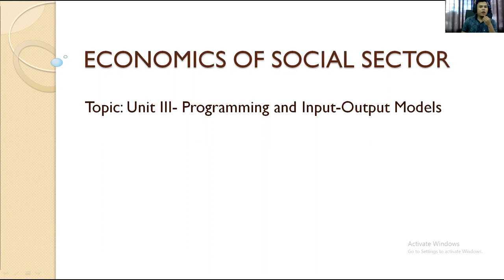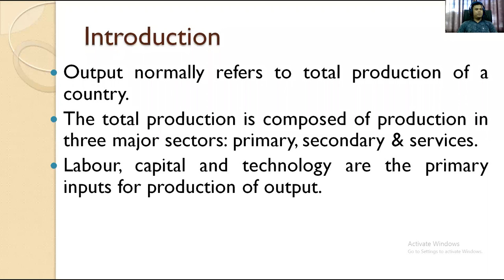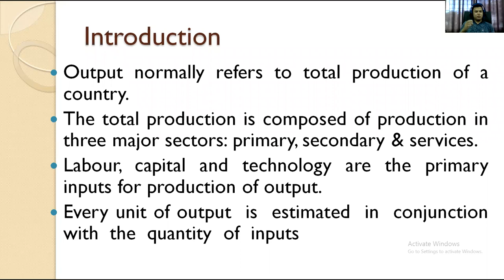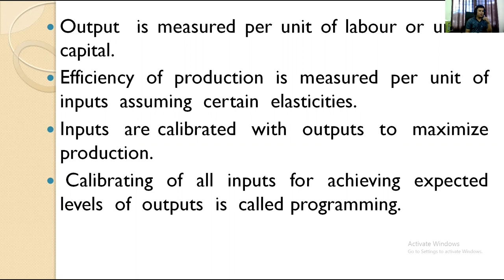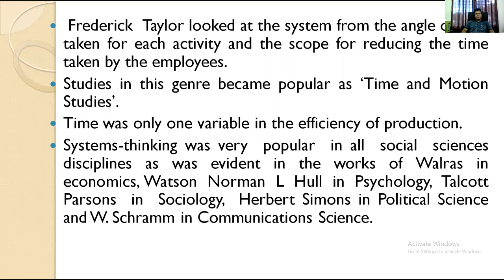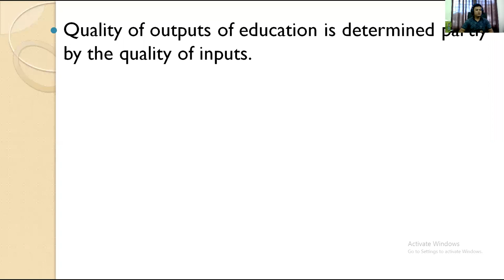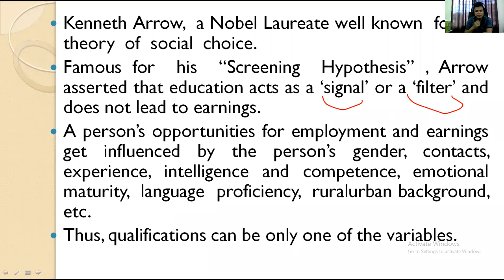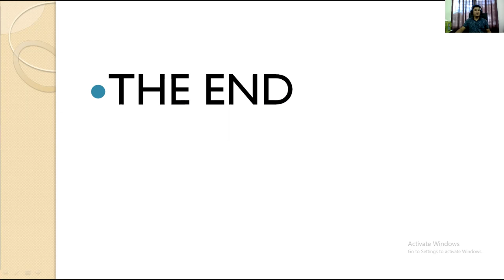ESS Programming & input output model